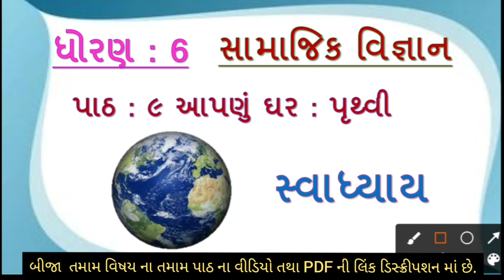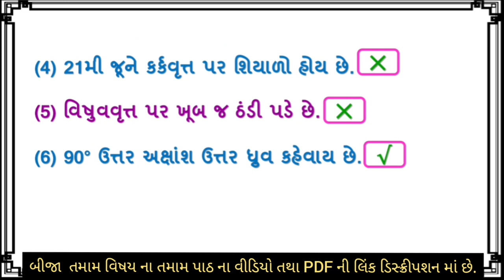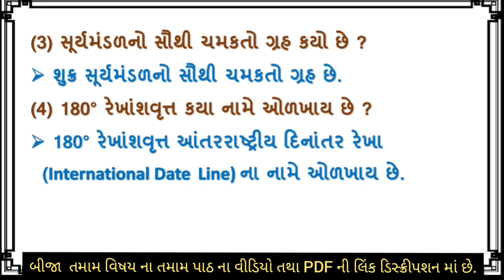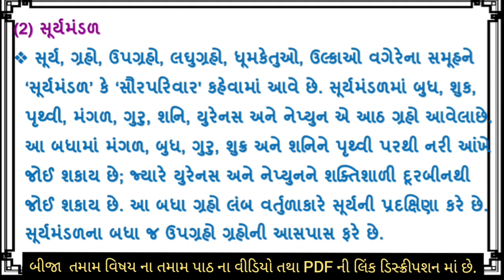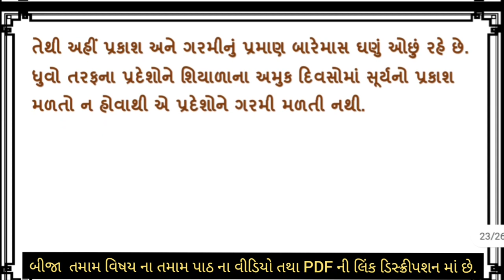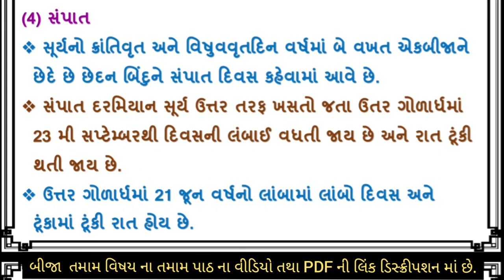std 6 s s ch 9 apanu ghar pruthvi Swadhyay Solution | dhoran 6 samajik vigyan ch 9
dhoran 6 samaj chapter 9 swadhyay , std 6 s s ch 9 આપનું ઘર પૃથ્વી , standard 6 samajik vigyan chapter 9 , std 6 samajik vignan path 9

this topics cover following points
(1) std 6 samajik vigyan ch 9
(5) ch 9 આપનું ઘર પૃથ્વી સ્વાધ્યાય સોલ્યુશન

ધોરણ 6 સામાજિક વિજ્ઞાન  વિષયના દરેક પાઠના સ્વાધ્યાયના  વિડીયો જોવા માટેની લિન્ક.

પાઠ  1 ચાલો ઈતિહાસ જાણીએ  સ્વાધ્યાય =

પાઠ  2  આદિમાનવથી સ્થાયી જીવનની સફર સ્વાધ્યાય =

પાઠ 3  પ્રાચીન નગરો અને ગ્રંથો સ્વાધ્યાય =

પાઠ 4  ભારતની પ્રારંભીક રાજ્ય વ્યવસ્થા સ્વાધ્યાય =

પાઠ 5 સ્વાધ્યાય શાંતિની શોધમાં બુધ્ધ અને મહાવીર =

પાઠ 6 મોર્ય યુગ ચંદ્ર ગુપ્ત અને સમ્રાટ અશોક સ્વાધ્યાય  =

પાઠ 7 ગુપ્ત યુગ અને  અન્ય શાશકો સ્વાધ્યાય   =

પાઠ 8 ભારત વર્ષ ની ભવ્યતા સ્વાધ્યાય =

પાઠ 9 આપનું ઘર પૃથ્વી સ્વાધ્યાય =

પાઠ 10 પૃથ્વી ના અવરણો સ્વાધ્યાય =

પાઠ 11 ભૂમિ  સ્વરૂપો સ્વાધ્યાય =

પાઠ 12 નક્શો સમજીએ સ્વાધ્યાય =

પાઠ 13 ભારત ભૂપુષ્ઠ આબોહવા,વનસ્પતિ, વન્યજીવન =

પાઠ 14  વિવિધતામાં એકતા સ્વાધ્યાય =

પાઠ 15 સરકાર સ્વાધ્યાય =

પાઠ  16 સ્થાનિક સરકાર =

પાઠ 17  જીવનનિર્વાહ =